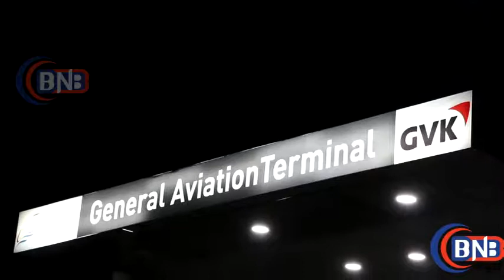Amitabh Bachchan with family Spotted In Mumbai Airport